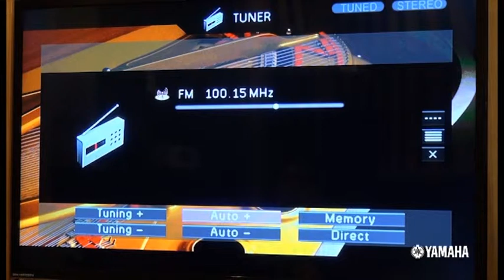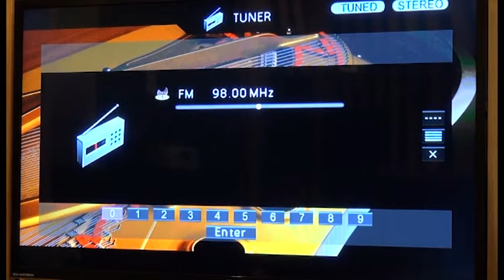11 YAMAHA RX A 30 Listening to FM AM